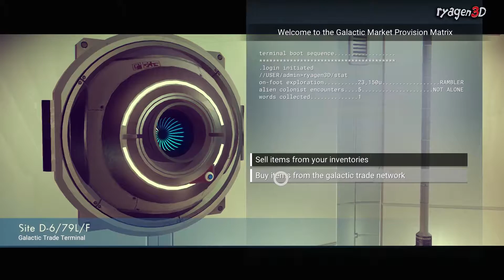No Man's Sky PS4 / PC Part 06 – (Let's Play Commentary) | ryagen3D plays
No Man's Sky is an action-adventure survival video game developed and published by the indie studio Hello Games for PlayStation 4 and Microsoft Windows. The game was released worldwide in August 2016.

No Man's Sky's gameplay is built on four pillars—exploration, survival, combat and trading—in which players are free to perform within the entirety of a procedurally generated deterministic open universe, which includes over 18 quintillion (1.8×1019) planets, many with their own set of flora and fauna. By exploring, players gain information about the planets that they can submit to the Atlas, a universal database that can be shared with other players of the game. Players get compensated in in-game currency every time new information is uploaded to The Atlas.

 Players also gain materials and blueprints to upgrade their character's equipment and purchase a variety of starships, allowing them to travel deeper into the center of the galaxy, survive on planets with hostile environments, interact in friendly or hostile manners to computer-controlled space-faring factions, or trade with other ships. Some activities, such as killing too many lifeforms or draining too many resources from planets, will draw the attention of patrolling robotic Sentinels that will attempt to kill the player-character.

Players participate in a shared universe, with the ability to exchange planet coordinates with friends, though the game is also fully playable offline

I just want to thank all my new subscribers for the support.